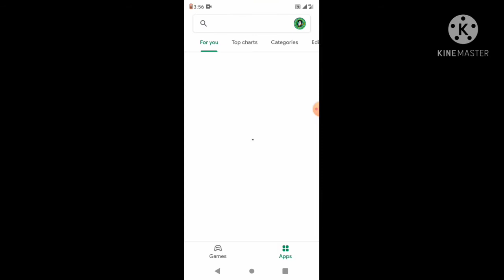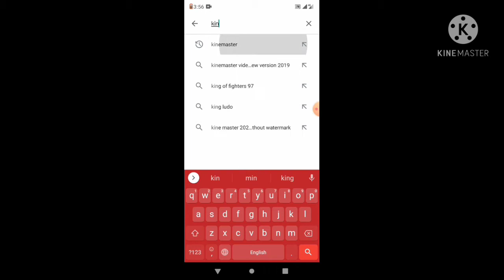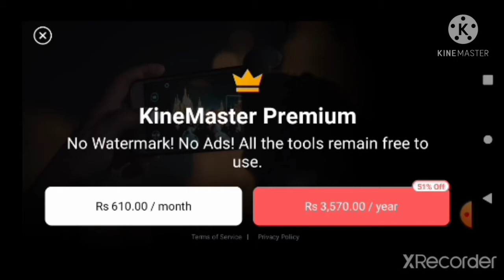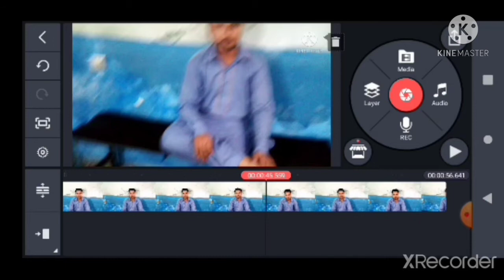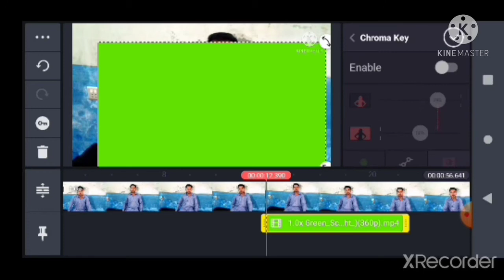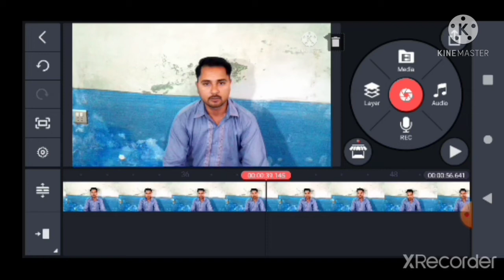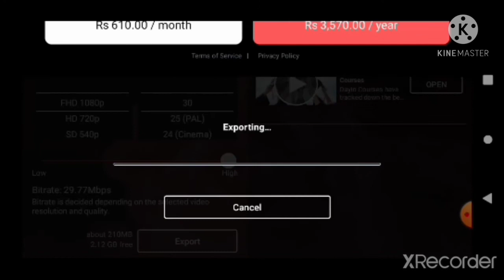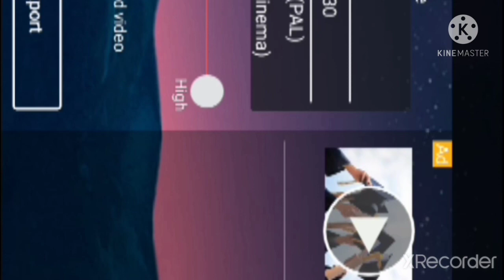Best Video Editing Software || Mobiles And Computer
Today we are going to learn how to do video audit and get more views and much more
آج ہم سیکھ رہے ہیں کہ ویڈیو آڈٹ کیسے کریں اور مزید آراء حاصل کریں اور بہت کچھ

best Video Editing Software for mobile

Regard
Zeeshan Ali